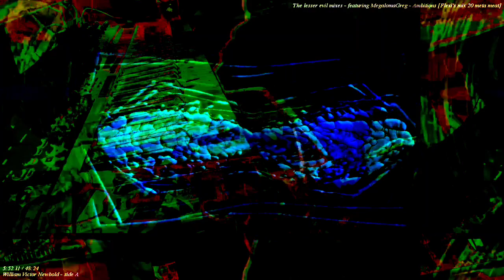[EPILEPSY WARNING] Part of the set of 12m13s video length group of videos that have been uploaded.